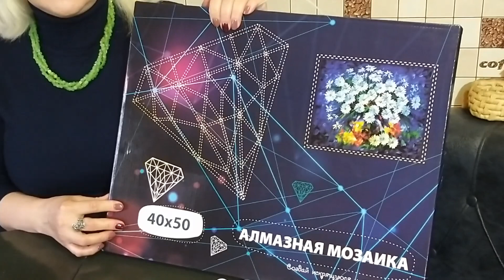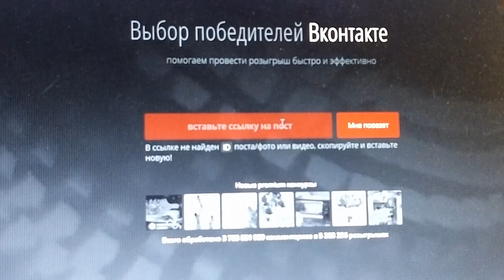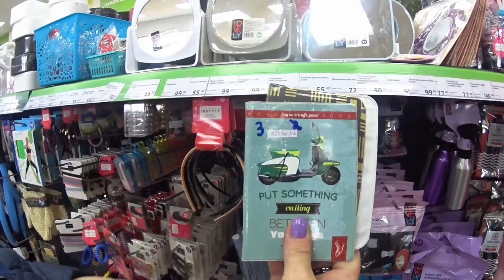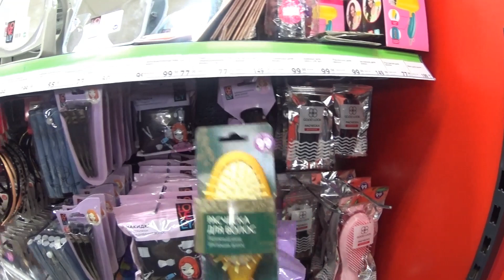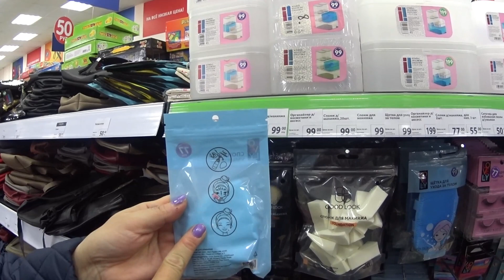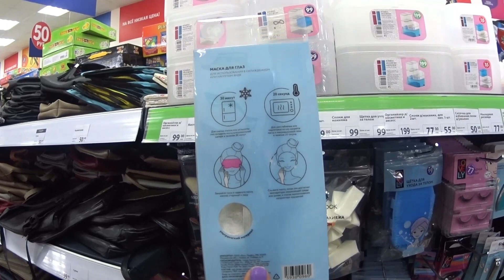ФИКС ПРАЙС В МАРТЕ. А ВОТ И НОВИНОЧКИ И НЕ ТОЛЬКО. ШИКАРНЫЙ ПРИЗ ПОБЕДИТЕЛЮ. ИТОГИ РОЗЫГРЫША.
ФИКС ПРАЙС.  - Видео с канала ВКУСНО И ПРОСТО СО СВЕТЛАНОЙ Шикарные картины из алмазки ручной работы. - СВЕТОФОР. Бешено низкая цена на АЛМАЗЫ. - DIY. ФИКС ПРАЙС переделки. Чудо шкатулка. - ПАВЛОВОПОСАДСКИЙ платок в подарок. - Вопрос - ответ. Вы спрашивали - я отвечаю. - Шикарная ПАВЛОВОПОСАДСКАЯ шаль на Новый год. - ПОЗОР. - Кулинария. Секрет приготовления прозрачного холодца. - РАСПРОДАЖА. Шикарные бисерные цветы ручной работы. - МАСТЕР КЛАСС. Зеркальное фальш окно в интерьере. - ПСИХОЛОГИЯ. Что такое женское счастье. - Психбольница зовёт САМВЕЛА АДАМЯНА. - ШИКАРНЫЙ КАМИН сделанный женскими руками. - ВЛОГ. В постели с САМВЕЛОМ АДАМЯНОМ. - ЙОРКШИРСКИЕ ТЕРЬЕРЫ. Ролик о моих собачках. - Дачные посиделки. Арбузный разговор. - Самый лучший день заходил вчера. - На даче нужно отдыхать, а не работать. - Вот это пицца, просто СУПЕР пицца. - УЖИН ЗА 1ОО РУБЛЕЙ. Вкусно и бюджетно. - Что я привезла из АДЛЕРА. Подарки и покупки. - АДЛЕР. Отель ФЛАМИНГО. Первые впечатления. - Москва - Адлер. Поезд № 104. Двухэтажный.